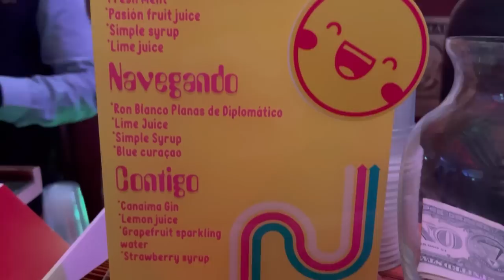Así es una semana de trabajo en Miami.Conocí a Jen Carlos Canela y Yotuel .Una semana conmigo vlog.